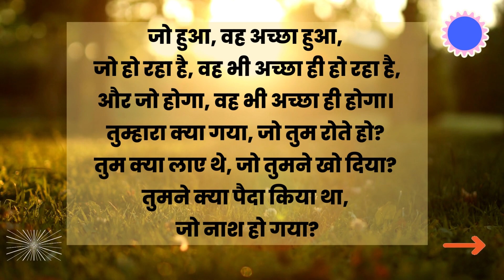Krishna Thoughts -1- : Gita Sar , bhagwad Gita